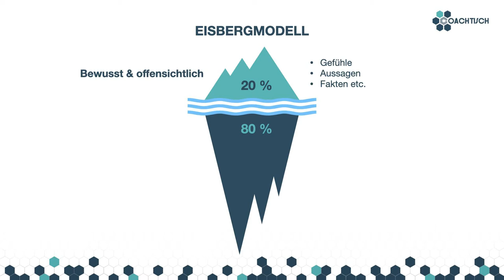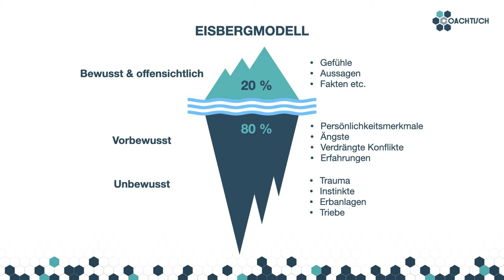🐙 Eisbergmodell - in 3 Minuten erklärt - Grundlagen der Kommunikation ✅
👉 Eisbergmodell - in 3 Minuten erklärt

Eines der bekanntesten Kommunikationsmodelle ist das Eisbergmodell. Es wurde erstmals von Ernest Hemingway in den 1930er Jahren als Metapher für seinen literarischen Stil bekannt. Hemingway war der Meinung, das ein Autor nicht alle Details seiner Hauptfigur erzählen müsse, sondern 20 % reichen würden.

Da sich das Eisbergmodell am Pareto Prinzip, der 80/20 Regel anlehnt, wurde es später auch Sigmund Freud zugesprochen, der damit arbeitete. Freud hat allerdings in seinen Arbeiten niemals das Wort Eisberg verwendet.

Das Eisbergmodell welches wir als solches kennen, beschreibt aber sehr gut, was Freud mit seiner Arbeit über die 3 Instanzen der Psyche meinte. Bei einem Eisberg ist nur ein kleiner Teil sichtbar, der Rest ist unter Wasser. Überträgt man dieses Modell auf die zwischenmenschliche Kommunikation, entsteht ein Bild, welches wir in diesem Video auf den Punkt genau besprechen.

Das Eisbergmodell in Kombination mit dem Pareto Prinzip ist eine der wichtigsten Erkenntnisse im Bereich der zwischenmenschlichen Kommunikation.